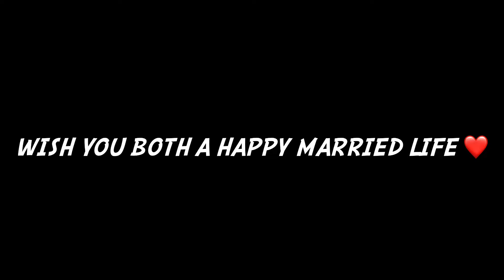Sudhanshu & Gunjan’s wedding vlog ❤️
This is the vlog of Sudhanshu and Gunjan’s wedding.
We had lot of fun eating, dancing.

Congrats to the beautiful couple. Wish you both a happy married life.